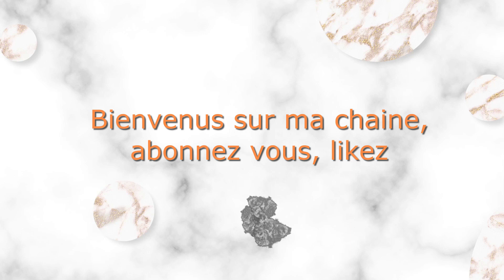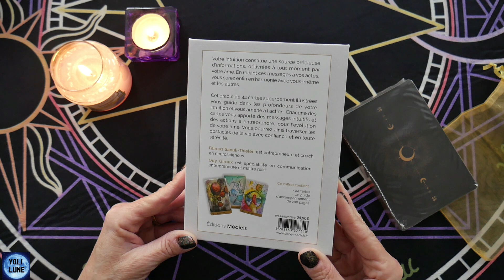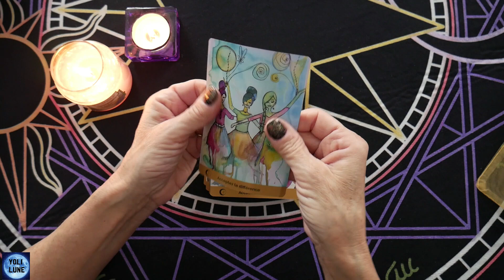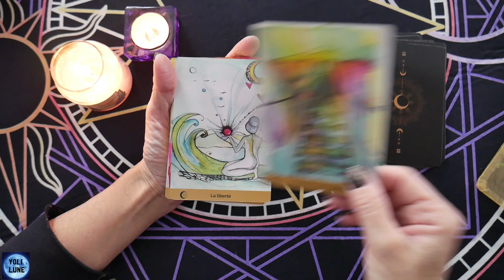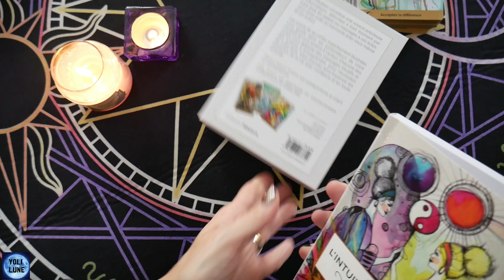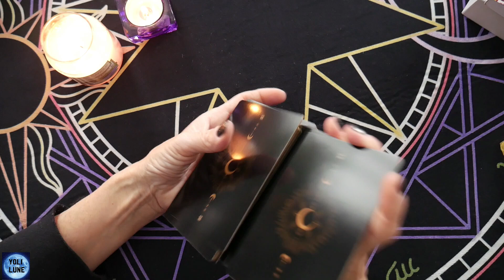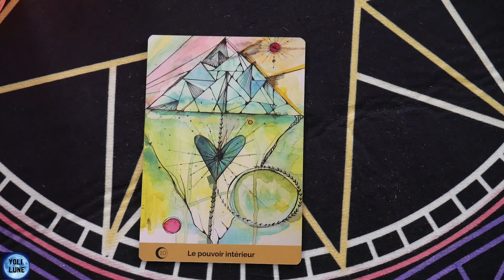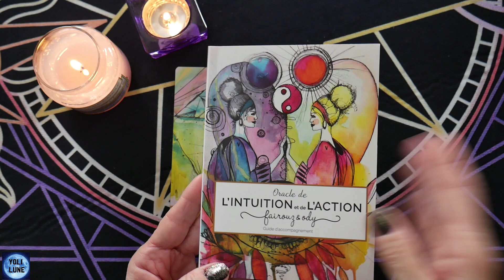Oracle de L'intuition et de L'action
Déroulez moi en cliquant sur Plus :
Oracle de L'intuition et de L'action de Fairouz et Ody

Pour un soin :
Pour me suivre :
Pour me contacter :
Si vous voulez me soutenir, vous pouvez faire un don, mème minime !